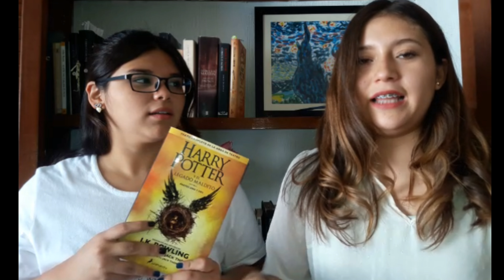Harry Potter y el Legado Maldito | Ari & Cel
✿Reseñas de libros con mucho amor. ♥

✿No olviden darnos su opinión de la reseña o del libro reseñado si es que ya lo leíste.